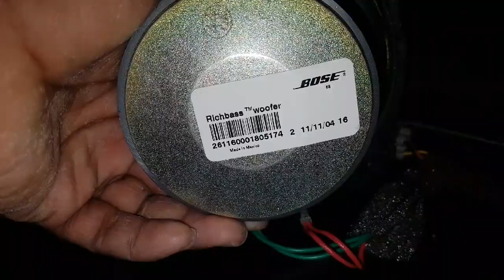Bose GJ5A 66 960 Subwoofer Mexico Made For Mazda 6 🎧 harness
🎧 Bose GJ5A 66 960 Subwoofer Mexico Made For Mazda 6, Class D Amplifier , harness/ wiring